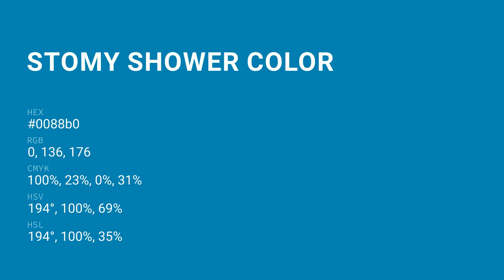Stomy Shower color 0088b0 hex color - Blue color - Warm color 0088b0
What color is Stomy Shower ? 0088b0 hex color - Blue color - Warm color 0088b0

Hex 0088b0 Color Code is also known as Stomy Shower color.